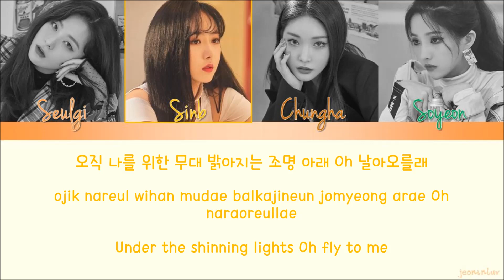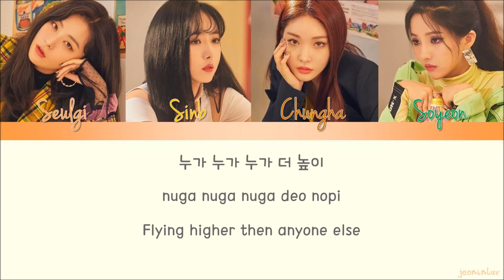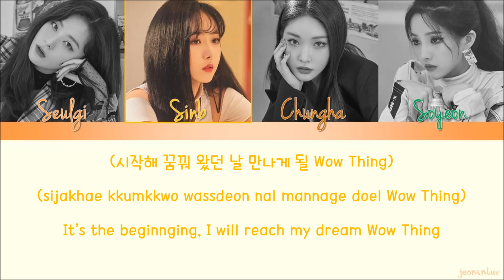[STATION X 0] 슬기(SEULGI)X신비(여자친구)X청하X소연 'Wow Thing' (Color Coded Lyrics) [HAN/ROM/ENG]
[STATION X 0] 슬기(SEULGI)X신비(여자친구)X청하X소연 'Wow Thing' Color Coded Lyrics with English Subs!
Color Coded:
Seulgi - *Orange*
SinB - *Light Orange*
Chungha - *Brown*
Soyeon - *Green*
Credits:
Hangul: music.naver
Romanization: Me!
All Rights Administered by SM Entertainment